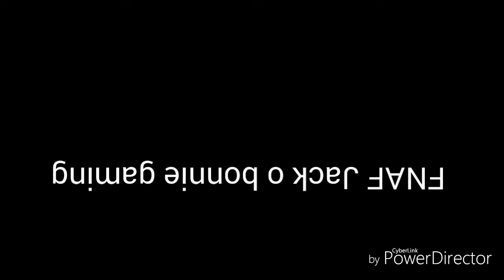Puppet and friends: Nightmare foxy prophecies part 1|3 will dead,who?